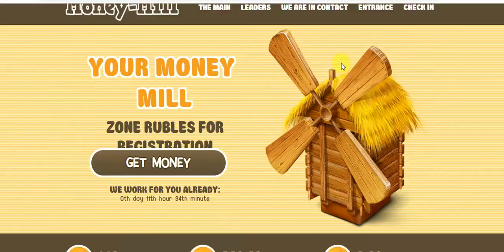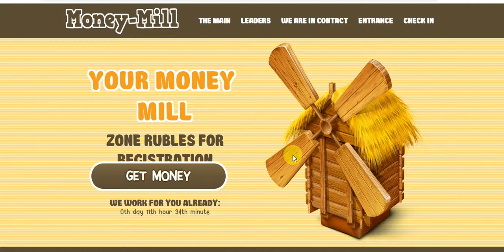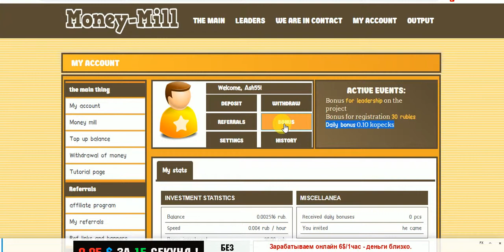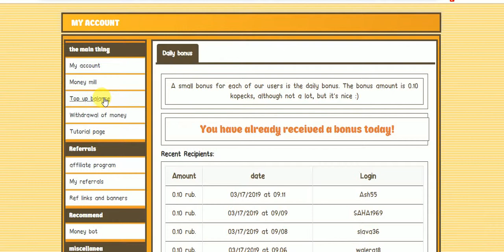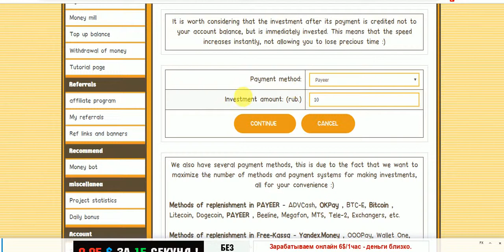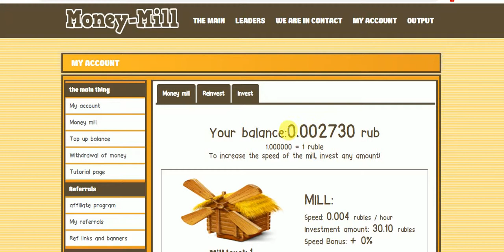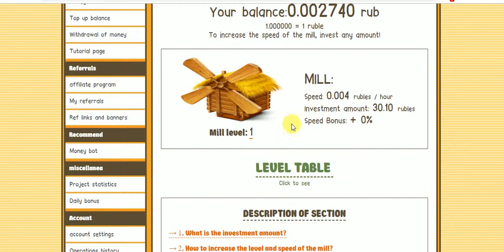New 2019 Free Rubles Mining Site Free SignUp Bouns 30 Rubles And Daliy Bouns FREE